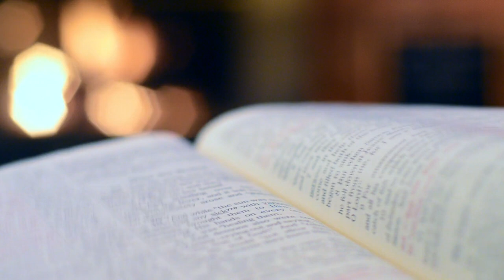J 14,15-21 // komentarz // o. Jacek Norkowski OP // Dominikanie Poznań